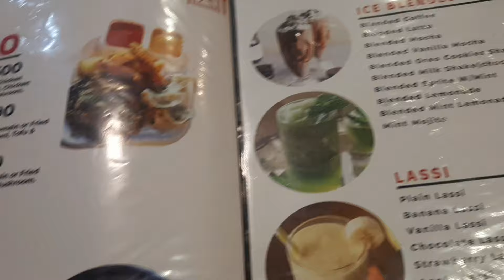बसन्तपुरको नया स्वरुप २०८०|basantapur durbar Square vlog...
बसन्तपुरको नया स्वरुप २०८०|basantapur vlog... nameste welcome back to my channel hope you guys all good.in this video you can see basantapur durbar Square located in Kathmandu, nepal🇳🇵this place is listed in world heritage place . this is historical, tourism and business place like open museum. I am recoding this video 8 years after big earthquake 2072bs.in this video also you can see local market tampel city bus ride etc. hope you guys like it if you want to share your thoughts with me links are given down basantapur vlog Kathmandu City tour basantapur durbar Square world heritage place